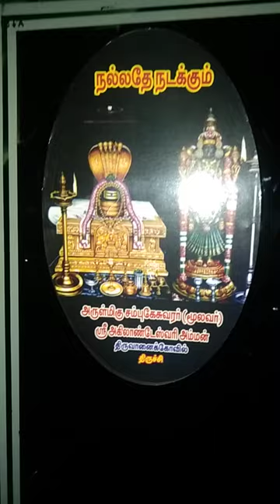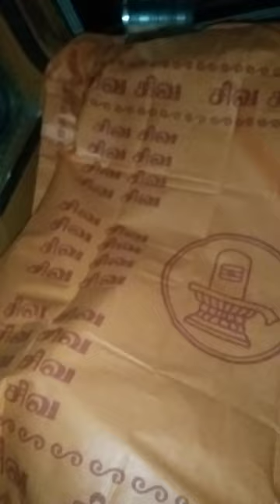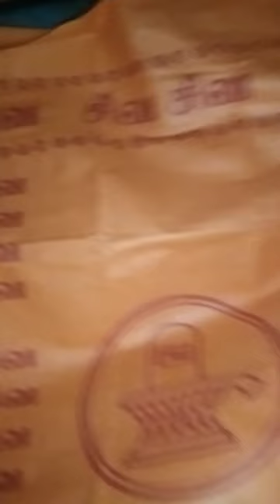வாராகி அம்மன் தரிசனம் கோவிலில் கிடைத்தது வாராகி அம்மனும் என்னுடன் வந்து விட்டால்🙏🙏வாராஹி தாயே போற்றி